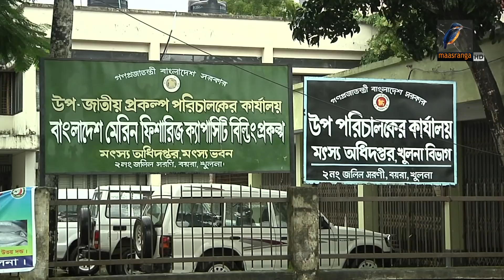কমছে চিংড়ি রপ্তানি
২০২১ সালের মধ্যে হিমায়িত চিংড়ি রপ্তানি থেকে দেড়শো কোটি ডলার বৈদেশিক মুদ্রা আয়ের লক্ষ্য নির্ধারণ করা হয়েছিল। কিন্তু গত পাঁচ বছরে চিংড়ি রপ্তানি কমছে। পাশাপাশি কমেছে চাষের জমিও।